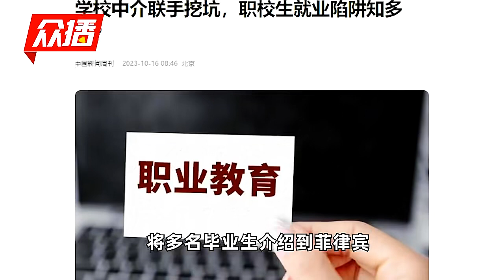媒体：学校中介联手挖坑，职校生就业陷阱知多少？